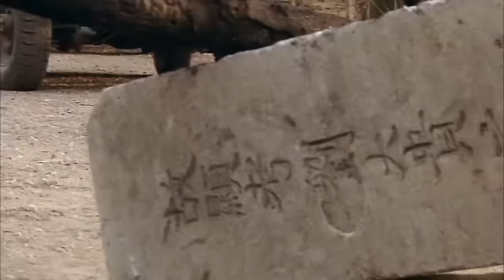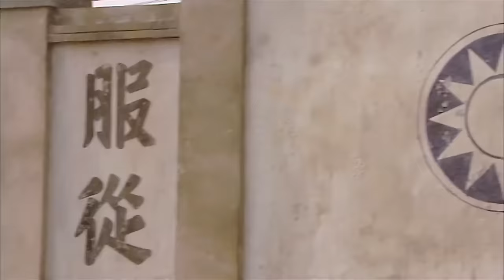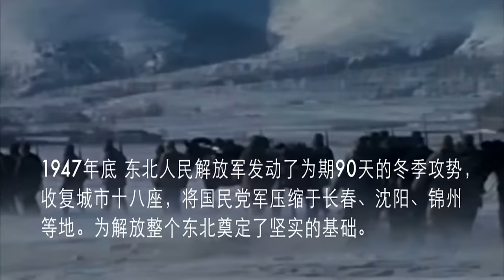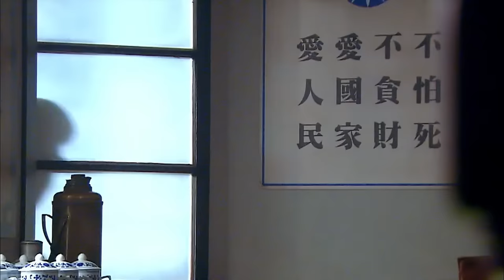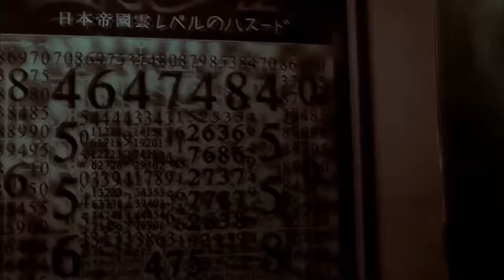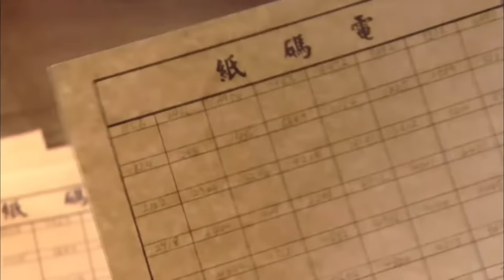【MOVIE】MULTISUB 女狙擊手單人突破日軍防綫！搗毀日軍根據地！⚔️ 抗日 MMA | Kung Fu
ZZ